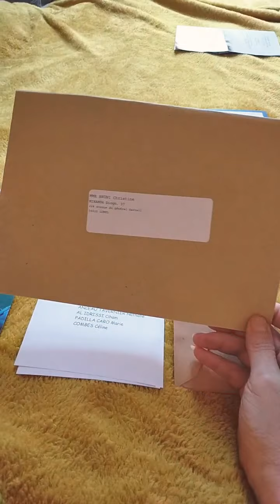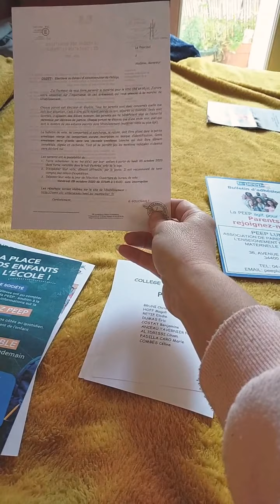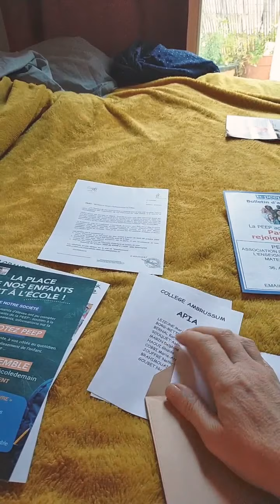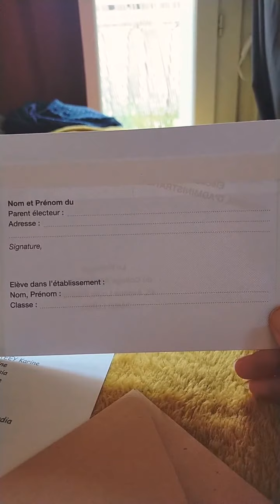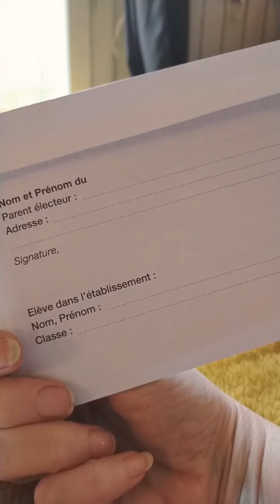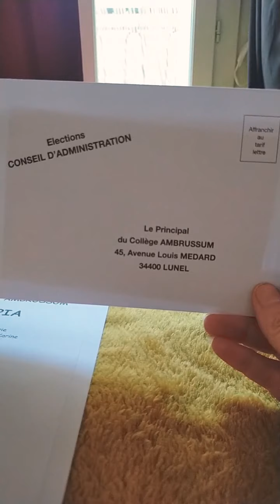Élections des parents d'élèves PEEP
Comment voter!😉